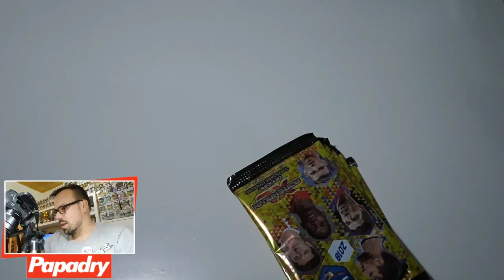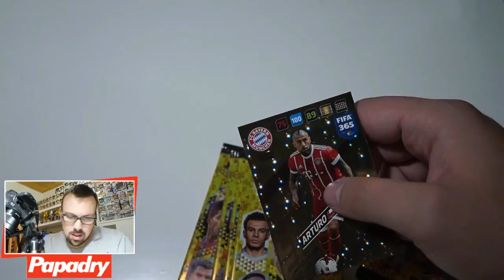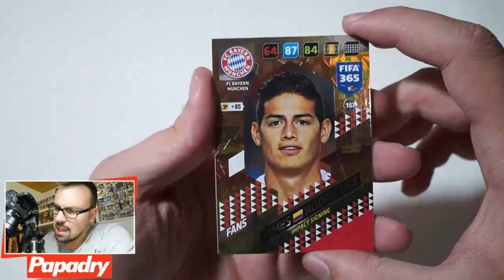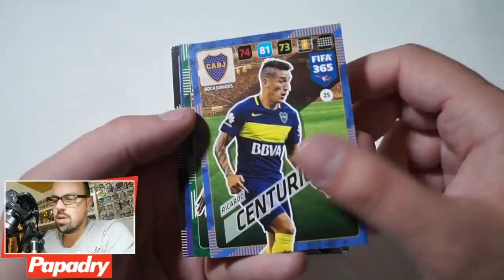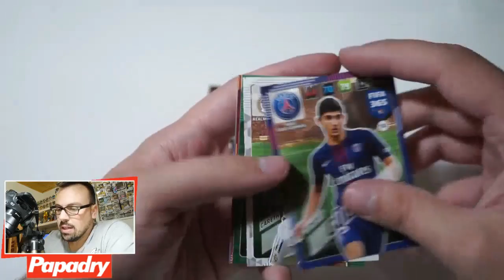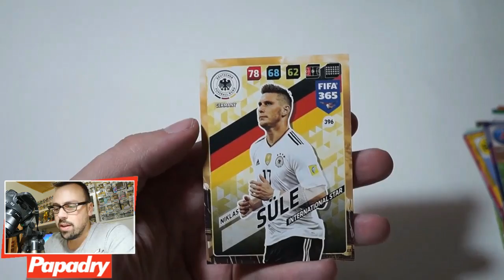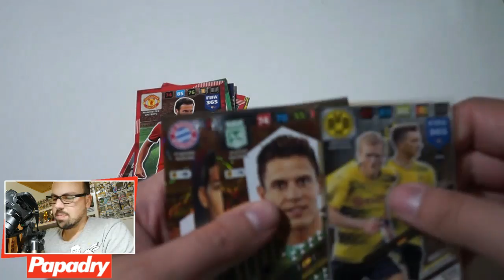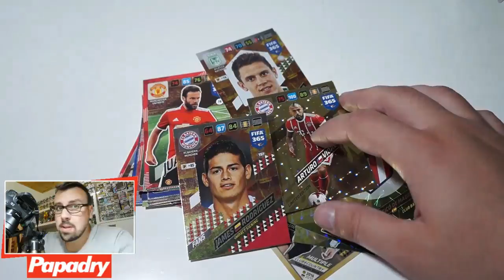ABRIENDO EL BLISTER DE ADRENALYN XL FIFA 365 2018 !! EDICION LIMITADA !!!